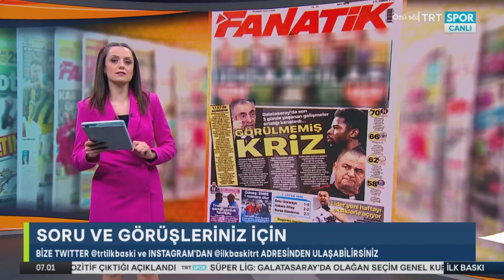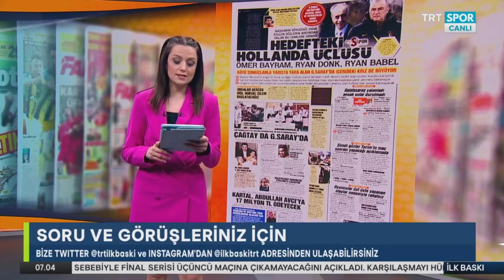Şok Gelişme !! S*ks Partilerine Katılanlar Belli Oldu !! l Alioski Transferi !! l GALATASARAY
Galatasaray'da başkan Mustafa Cengiz'in S*ks partileri iddiası sonrası gündeme bomba gibi bir iddia daha geldi..

Alioski transferinde Galatasaray sona geldi.. İyi seyirler..